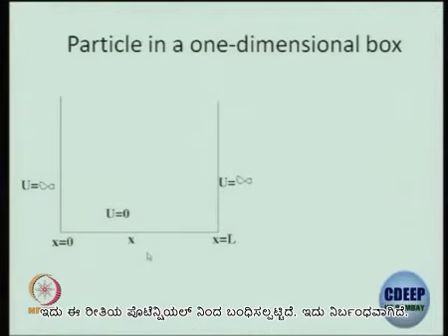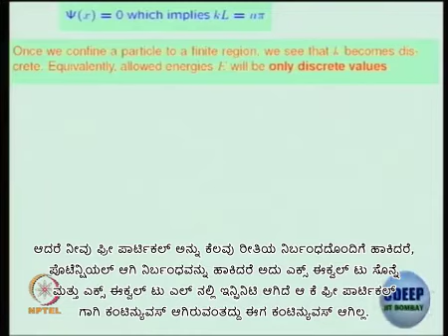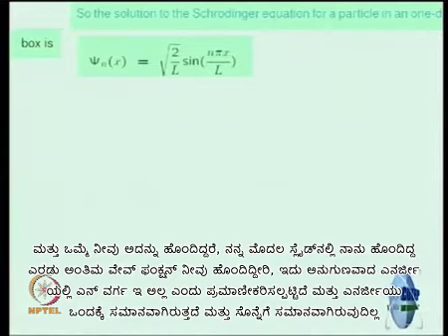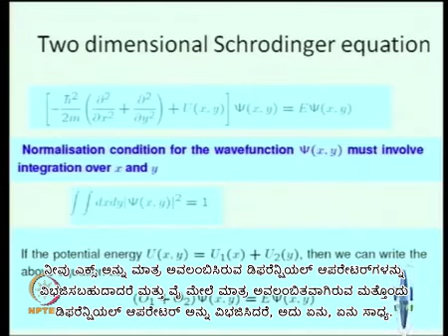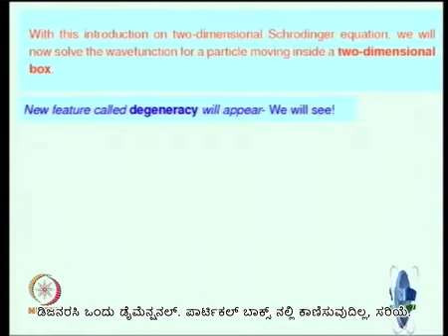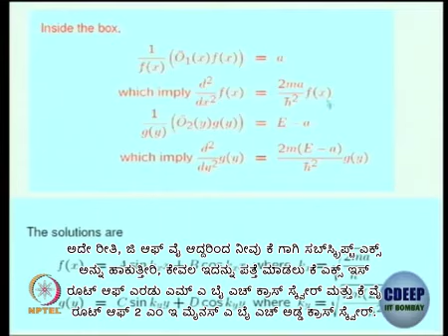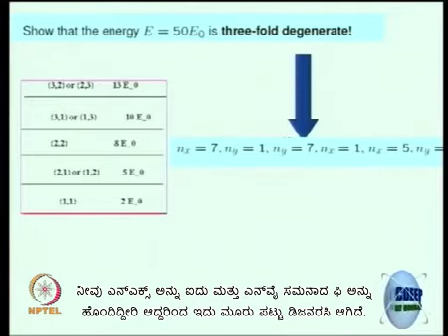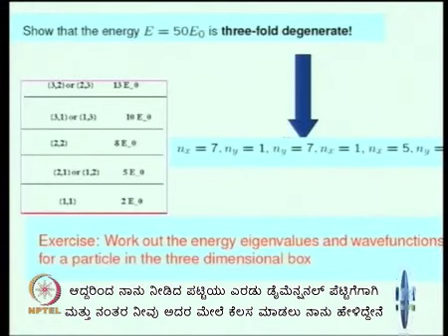Lecture 3 : Review of Particle in Box, Potential Well, Barrier, Harmonic Oscillator-I - [Kannada]